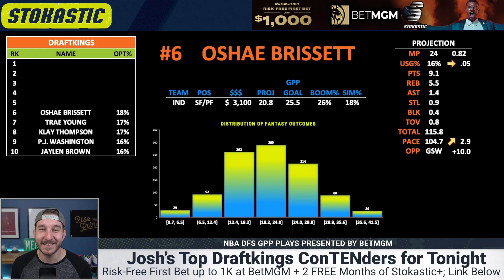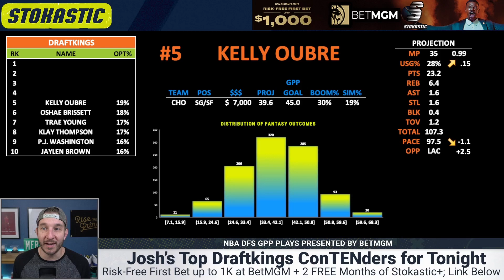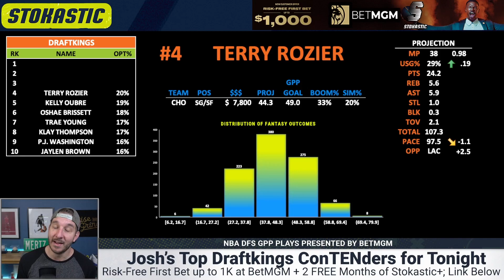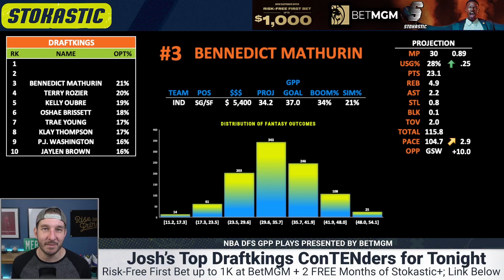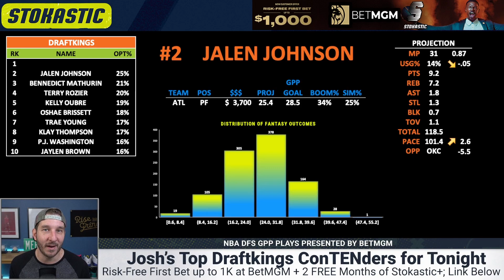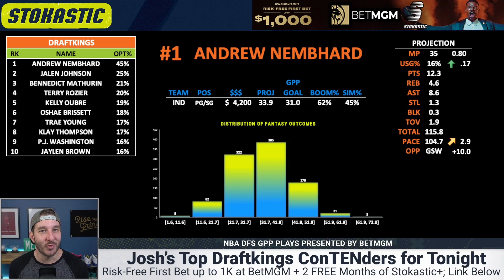DraftKings NBA Lineups Monday 12/5/22 | NBA DFS ConTENders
Josh Engleman brings you his Top 5 DraftKings NBA lineup picks today (Monday, 12/5/22). Check out who is popping in Josh's NBA DFS projection model, and who he's targeting as the top daily fantasy basketball plays on the DraftKings NBA slate!

💸 Get a FREE 2 Months of Stokastic+ Platinum AND a $1,000 risk-free bet when you register at BetMGM Sportsbook and make your first wager